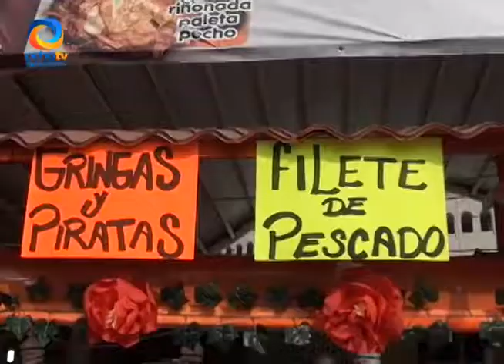COMERCIANTES INICIAN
Los comerciantes que se encuentran ubicados en el área de la mega velaría en la Feria Nacional de San Marcos en Aguascalientes, tuvieron un buen inicio.